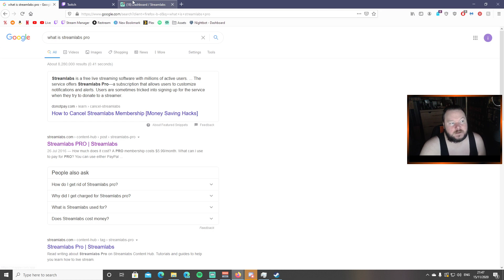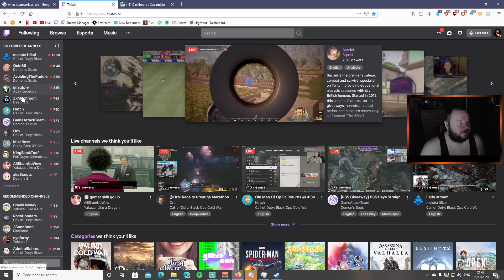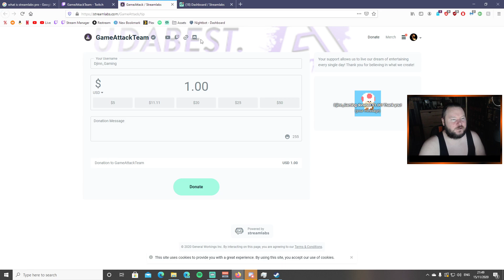CANCELLING STREAMLABS PRO SUBSCRIPTION/ REFUND (Part 2)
Showing 2 ways that should cancel you're unintended Pro subscription.